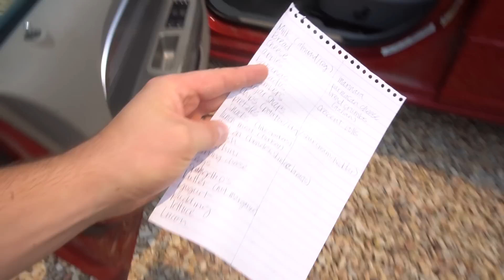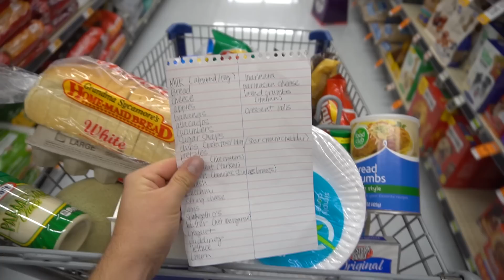It's Shopping and barbecuing Type of Day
Cody starts the day with a large shopping haul, then we head off to Nana & Papas for a nice evening of barbecuing.

We love days like today!

We end the day with some wrestling, meditating, and positive affermations.

Please remember to vote today again! Only a few days left!